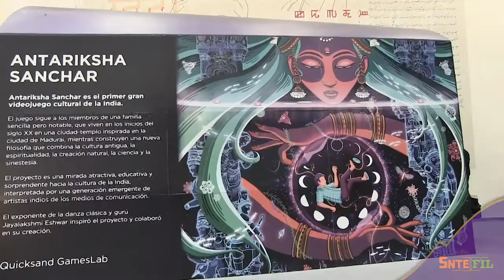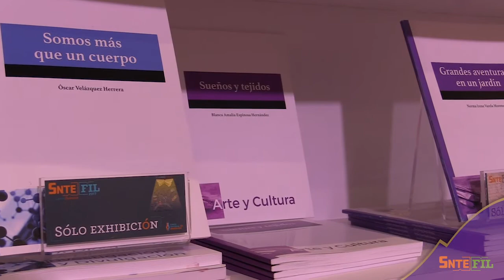Conoce el STAND del SNTE en la FIL GDL 2019